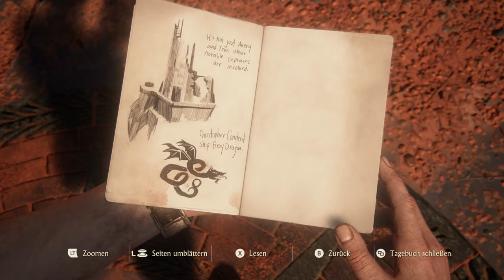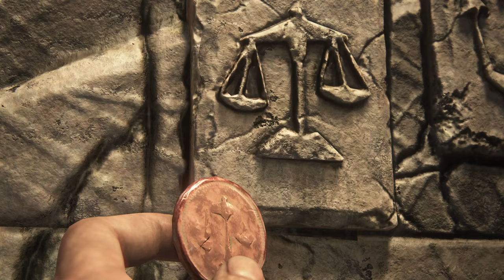✪ Lets Play Uncharted 4 A Thiefs End *PC* / #06 Der Turm der Türme ✪